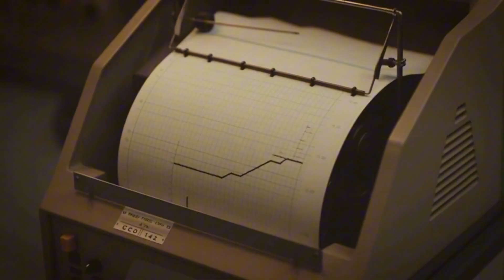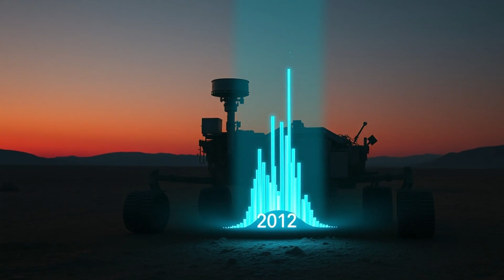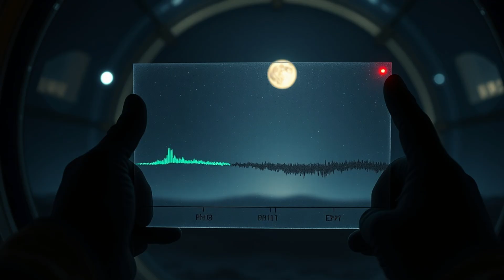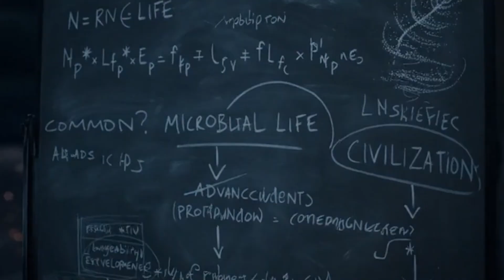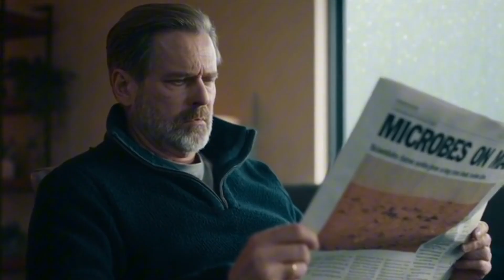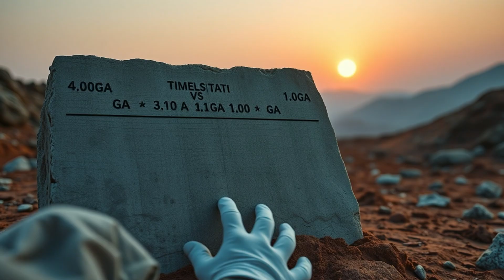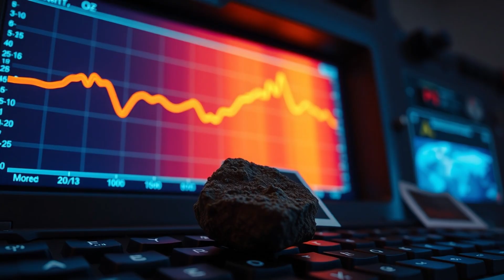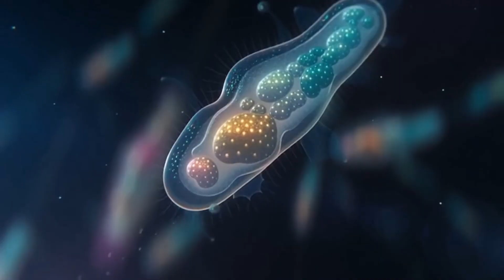Why Life On Mars Discovery Changes EVERYTHING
What if confirming ancient life on Mars doesn't just answer one question—but forces us to reopen every controversial discovery we've dismissed for 50 years?
In September 2025, NASA's Perseverance rover found the strongest evidence yet for ancient microbial life in Jezero Crater. But here's what almost nobody is discussing: if those samples return to Earth and confirm biology, everything changes. Not just our understanding of Mars—our interpretation of the entire cosmic search for life.
In this video, we explore what happens AFTER confirmation. How do we re-evaluate the 1996 Clinton-era meteorite announcement? Were the Viking landers actually right about detecting life in 1976? What about current Martian methane spikes—are they suddenly evidence of living microbes? Does Venus's controversial phosphine detection become more credible? What about biosignatures on exoplanet K2-18b?
More troubling: if life arose twice in one solar system, the Fermi Paradox becomes worse, not better. The Great Filter shifts from "behind us" to "ahead of us"—and the cosmic silence transforms from mystery into warning.
We dive into the math, the philosophy, and the uncomfortable implications of discovering we're not alone. From panspermia to planetary protection, from the Drake Equation to the fate of human Mars missions, confirming ancient Martian life would cascade through every corner of science and reshape humanity's future in space.
The universe might be far more alive—and far more dangerous—than we ever imagined.